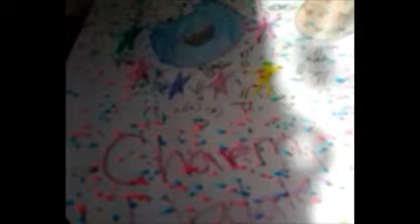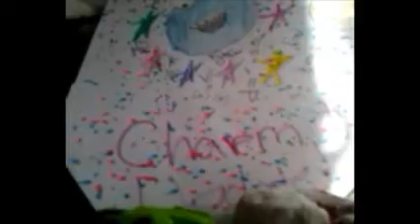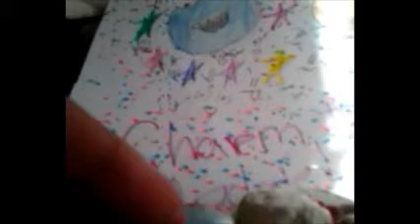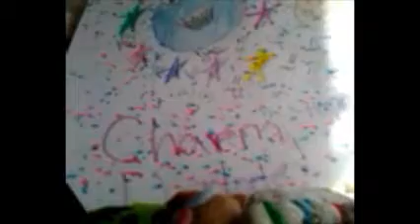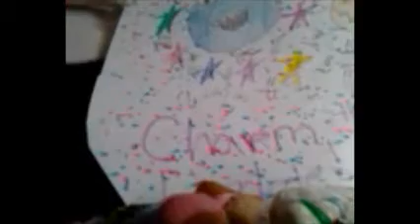Craft update #1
So this is my craft update a lot of these r new and some i made like 3 weeks ago. so ya and update videos will be up soon! :) lilacsprikles penguin tutorial